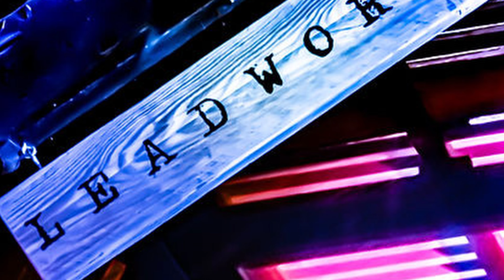RUNNING WITH THE OUTLIERS - Gozer Goodspeed & The Neon Gamblers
Gozer Goodspeed & The Neon Gamblers performing at @leadworksplymouth